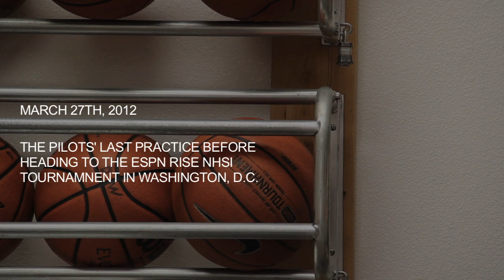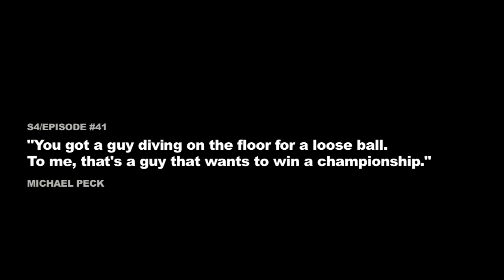THE SEASON | Findlay Prep: Preparing for the NHSI S4E41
THE SEASON | Findlay Prep prepares for the NHSI Tournament S4E41  Coach Michael Peck and the Findlay Prep Pilots receive a 4th invite to the ESPN Rise NHSI Tournament. Looking to avenge their 1st roun